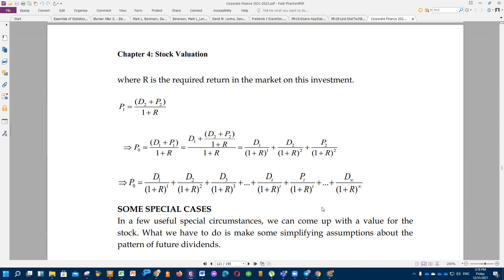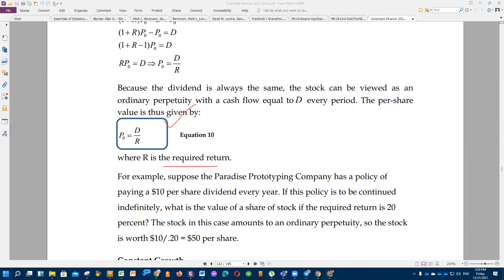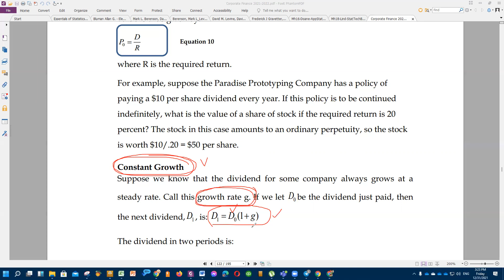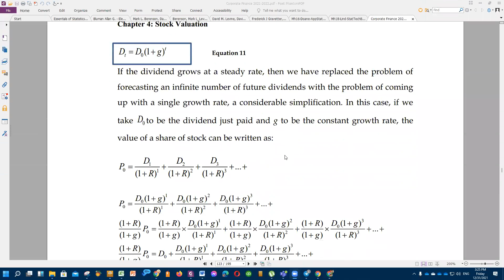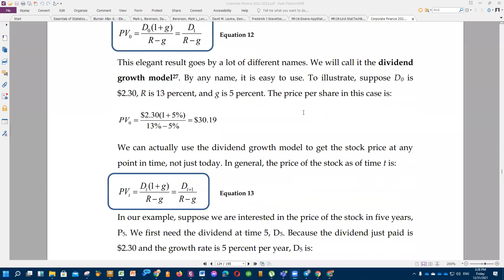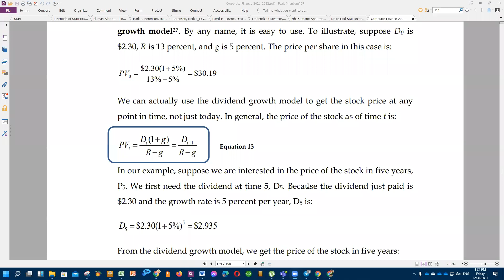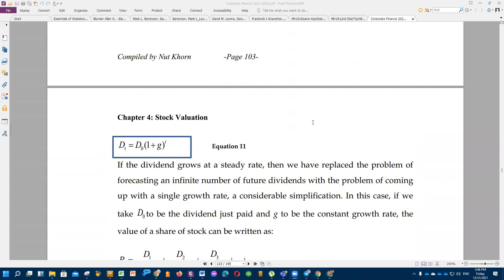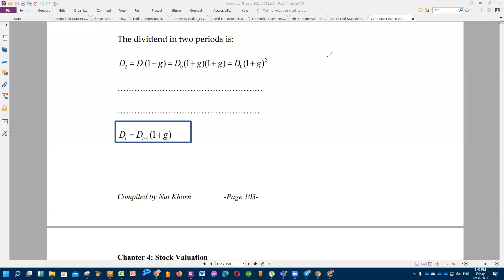Chapter 4 :Stock Valuation :Constant Growth (Video Part 4.1)